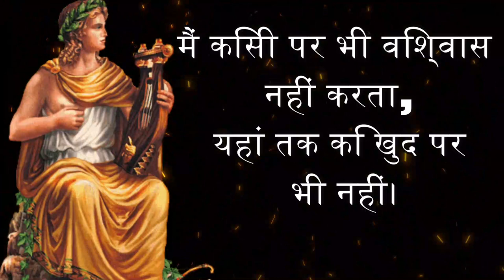पेरिक्लेस के महान विचार | Manovaigyanik Facts In Hindi | Psychology Facts In Hindi